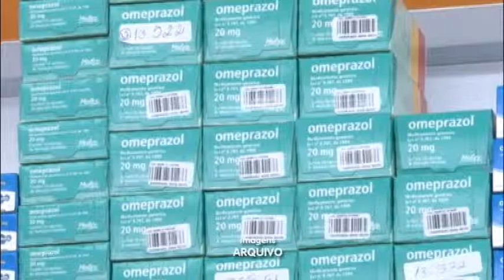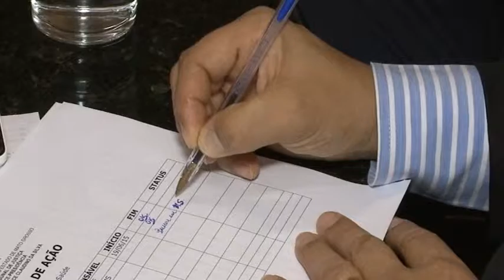JUDICIALIZAÇÃO SAÚDE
Câmara de conciliação começa projeto piloto vai ter como foco a distribuiação de medicamentos